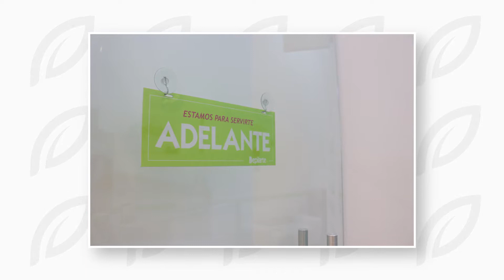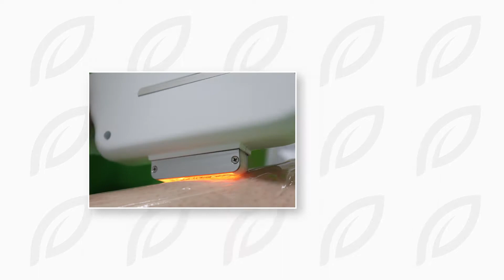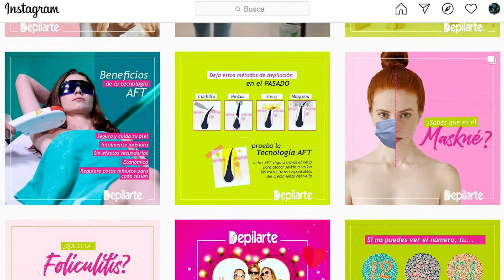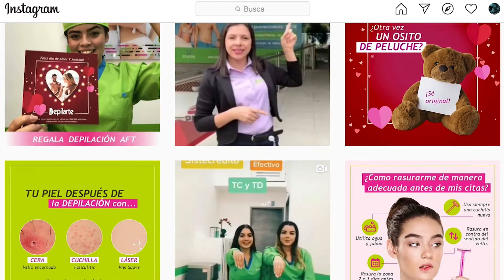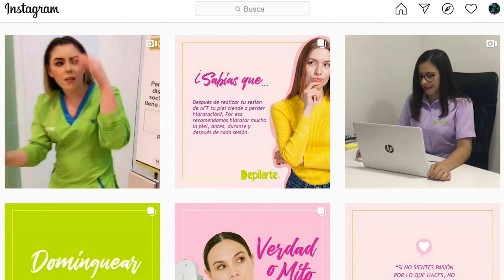Miércoles en El Tesoro Depilarte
Desde 2012 Depilarte, una franquicia internacional, llegó a Colombia para ofrecer depilación con tecnología AFT que optimiza la salida de la luz ultravioleta, protegiendo la epidermis y evitando molestias a los pacientes. Al igual que muchas marcas, no estaba preparada para enfrentar una pandemia, sin embargo, después de seis meses, Depilarte continúa ofreciendo sus servicios con la implementación de todas las normas de bioseguridad requeridas para un óptimo y seguro funcionamiento.